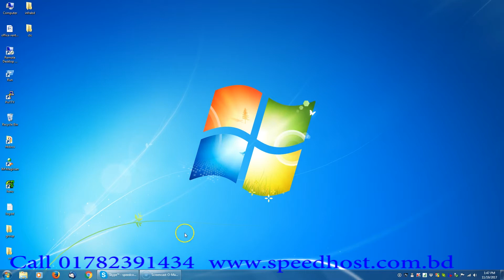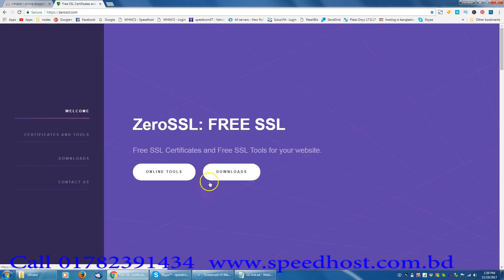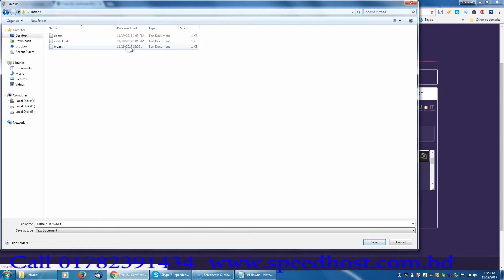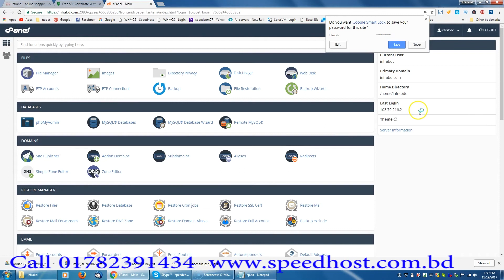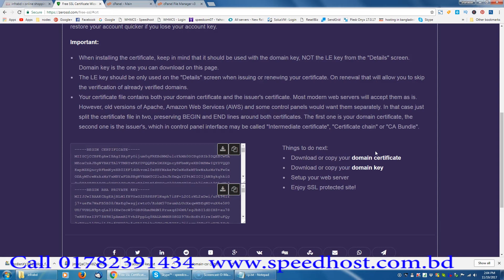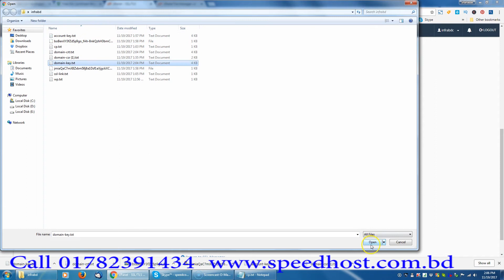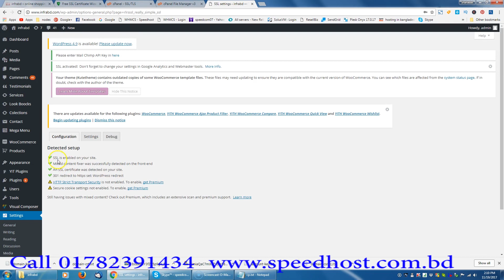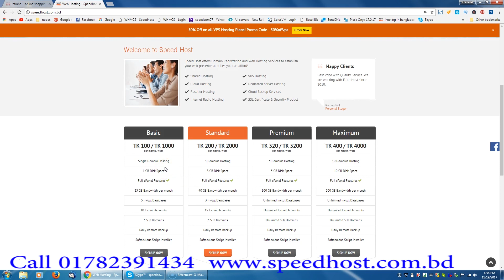How to Install Free SSL Certificate on Website, Server or Cpanel . SSL Certificate install in bangla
Welcome to watch our video: How to Install Free SSL Certificate on Website, Server or Cpanel SSL Certificate install in bangla;

Hi there Install SSL to your site and safe your data from loos. Keep your all online  transaction  safe and private. Watch our video and get it easily.